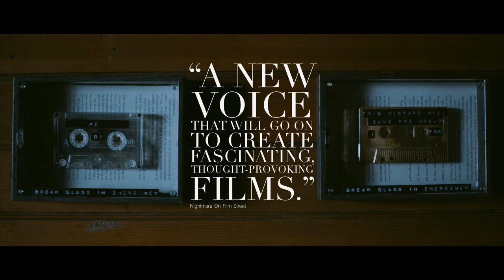STARFISH trailer (2018) | PLANET DARK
FILMWEB.PL